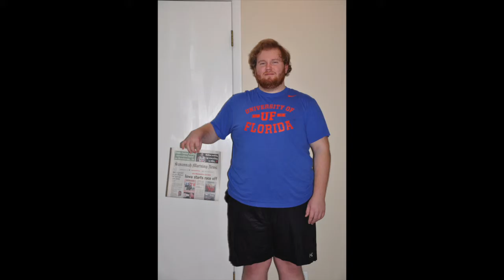Channel Intro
Thanks for taking the time to watch my video!

Sorry about the quality, I'm new to vlogging and I'm trying to figure it out.